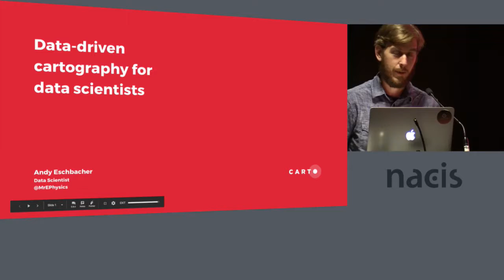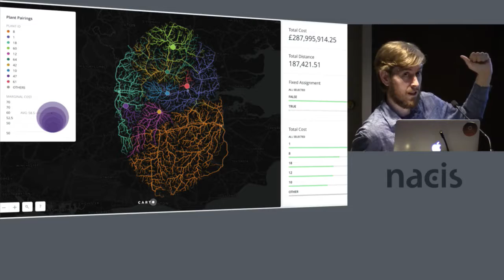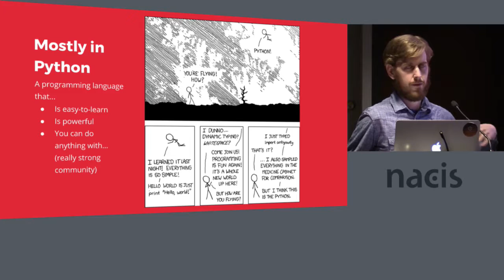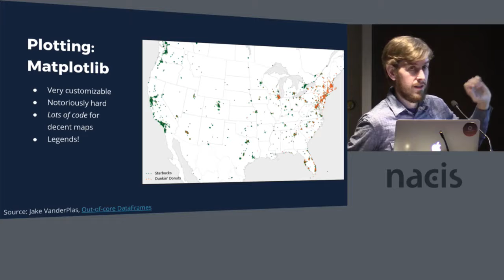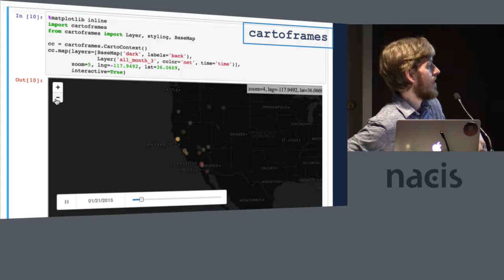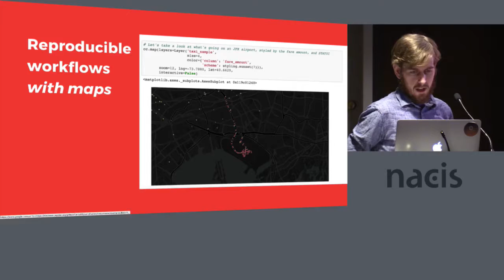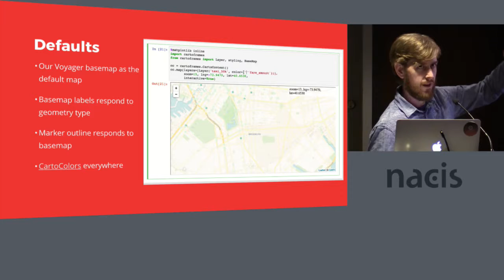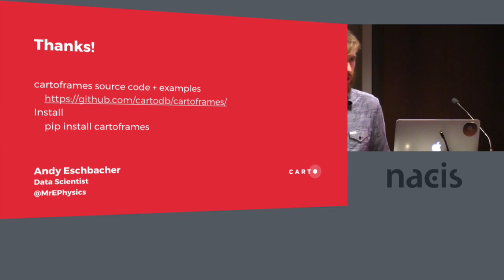Data-Driven Cartography for Data Scientists — Andy Eschbacher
Data-driven cartography for data scientists
Andy Eschbacher, CARTO

The de facto standard for data scientists to communicate analysis is through Jupyter notebooks, a format for running and communicating code, narrative text, and interactive graphics. But we noticed that good cartographic defaults were either very hard or required dozens of lines of code to get just right. To support good mapping practices in the data science community, we’ve created a Python packages that allows for data-driven cartography based on CARTO’s services that allows users to embed maps within a notebook to support the overall data analysis narrative. We offload the cartography to rely on CARTO’s TurboCarto for creating dynamic styling based on the data in the current view, CartoColors for web-ready cartographic defaults, and defaults that are responsive to the basemap and type of geometry. See the full project (under active development)

This presentation was made at the 2017 annual meeting of the North American Cartographic Information Society (NACIS) in Montréal.